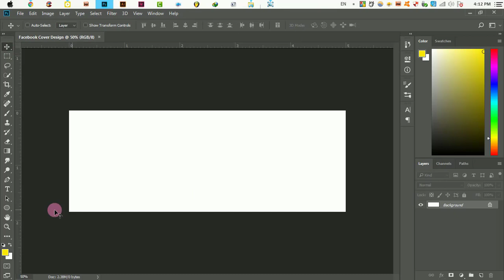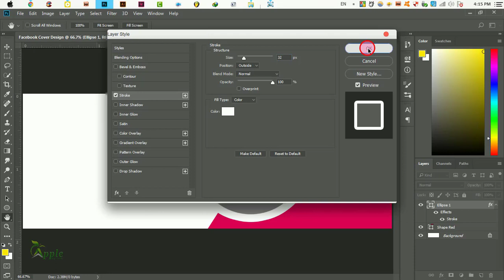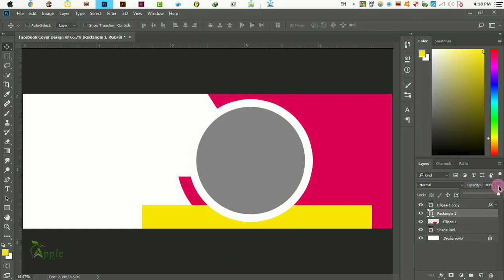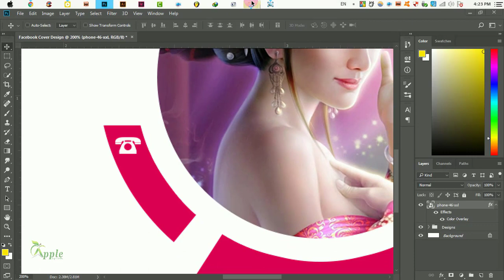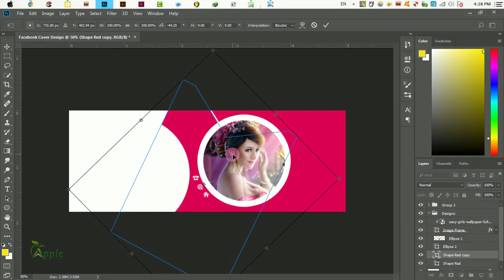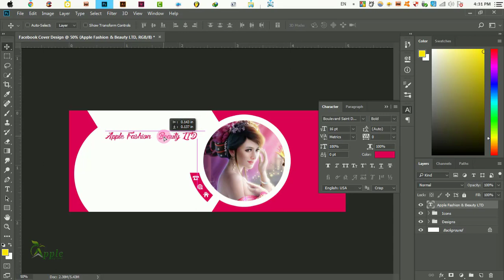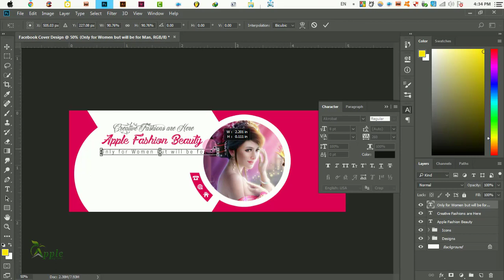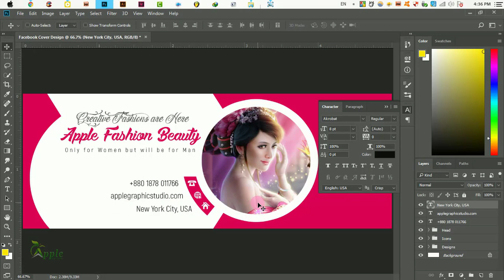Eye Catching Facebook Cover Design for Fashion - Photoshop Tutorial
Design cool business cards. Graphic Design Photoshop Tutorial.